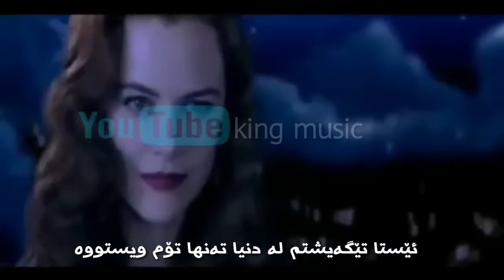Shze gorane zhernus